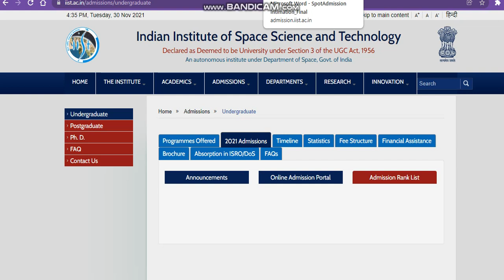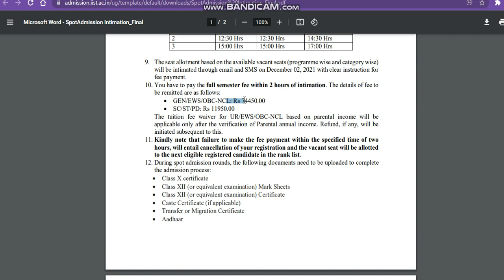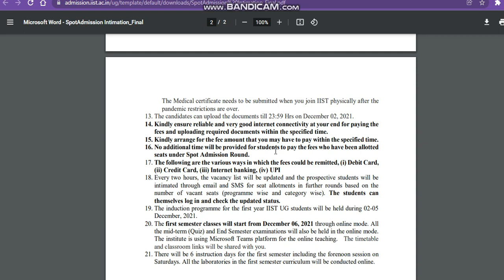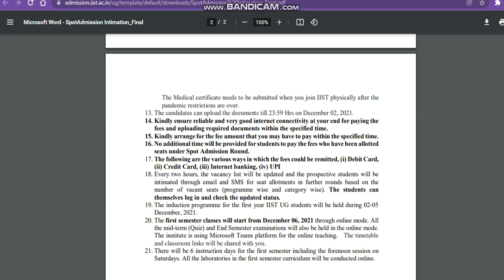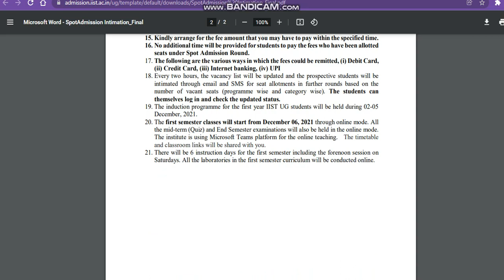IIST Spot Admission Registration|Important Notice Regarding Payment In 2 Hours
1. Birla Institute Of Technology, Admissions, Counselling, Admission process, Scope & Placement
2. Mumbai University
3. cucet (All Central University)
4. Ipu Delhi
5. Delhi Technology University
6. IIST (ISRO INDIA)
7. Internships
Regards
KAMAL KISHORE SAINI

Indian Institute Of Space Science And Technology
Indian Institute Of Space Science And TechnologyADMISSION 2021
iistspotadmissioncutoff
iistspotadmissioncutoff 2021
iistspotallotment2021 Direct Admision
Direct Admission iist
iist University
iist spot round no sets alloted
Direct Admission In Top Engineering

iist spot round cutoff analysis
iist admission spot round expacted cutoff marks
iist rank admission2021 session
iist admission session2021
iist expacted cutoff marks
iist admission session 2021
iistspotadmission analysis session 2021
iist admission
iist admission aerospace engineering cutoff
iist electronic & communecation engineering cutoff
iist detailed cutoff for admission'